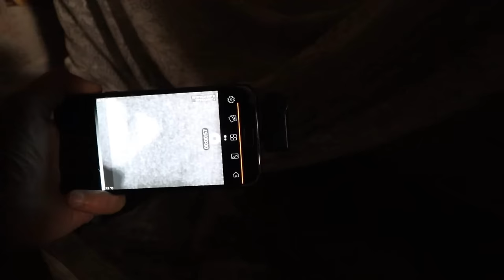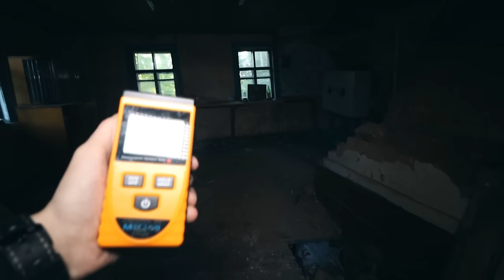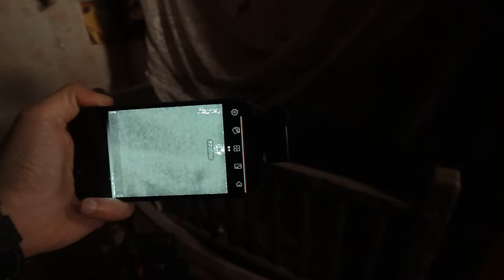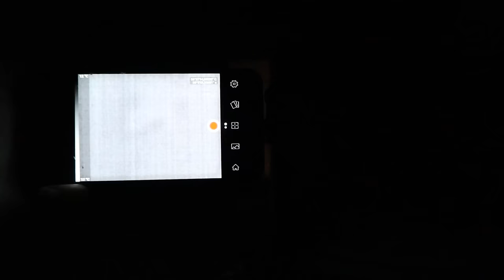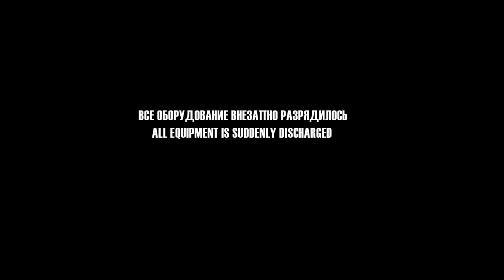ОСВОБОДИЛИ САМОГО СТРАШНОГО ДЕМОНА / ИЗ-ЗА КОТОРОГО ЖИЛЬЦЫ ПОКИДАЮТ СВОИ ДОМА